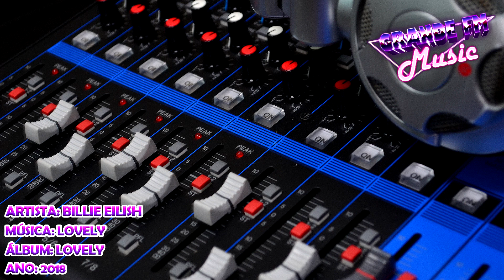Billie Eilish - Lovely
Artista: Billie Eilish Part. Khalid
Álbum: Lovely
Ano: 2018